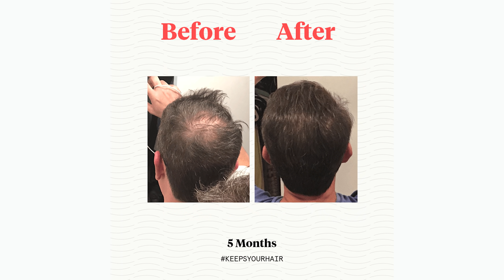Why You Look GREAT In The Mirror But NOT In Pictures | Self Insecurities